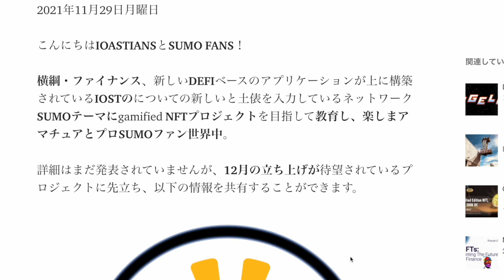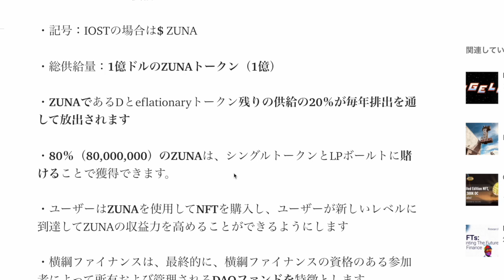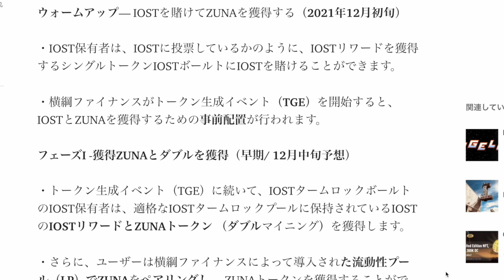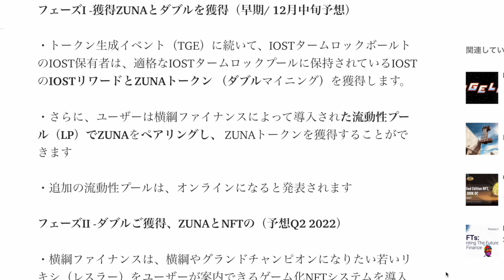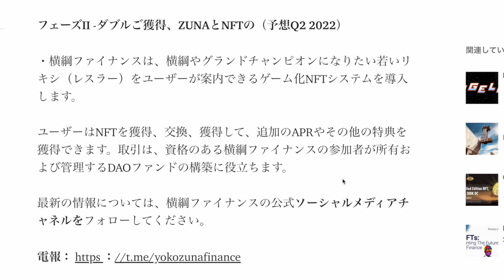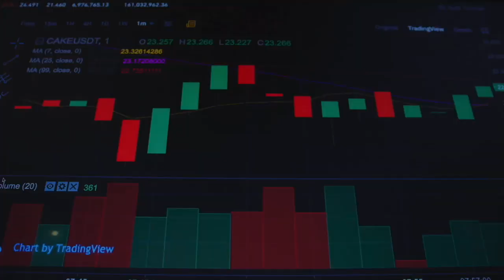仮想通貨【IOST】メタバース空間に領域展開！新たなトークンローンチにむけて発射準備完了！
これから続々最新情報や裏情報、一攫千金に繋がる情報お届けするよう鋭意準備中です